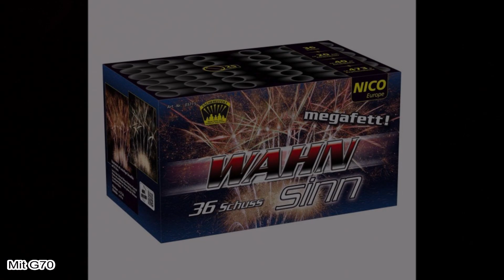NICO EUROPE - WAHNSINN (NEUHEIT 2020) RICHTIG GUT! (Infos in der Infobox)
Am 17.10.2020 waren wir beim Röder Vorschiessen. Dort sahen wir die Neuheit 2020 von Nico Europe - Wahnsinn! Diese war bereits Endware. Ich fand diese richtig gut und viele Ctackling Fächer Batterien sind bereits stärker wie alle Double Decks. Und auch Preislich sind da keine großen Unterschiede. Film Entfernung betrug ca 65m

VERKAUFS WARE!

Hier die Daten:

Kaliber - 25mm
Film Entfernung - 65m
Preis - 22.99 Euro
Meine Bewertung (Richtig Gut!)
Ausbreitung
Standzeit
Effekt Qualität
Preis - Leistung